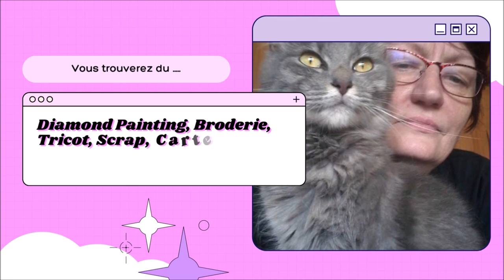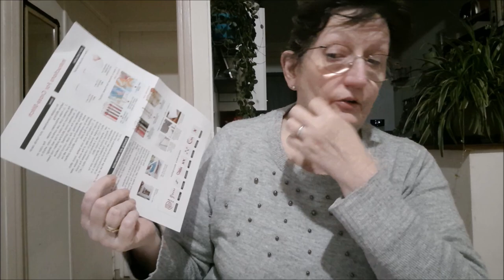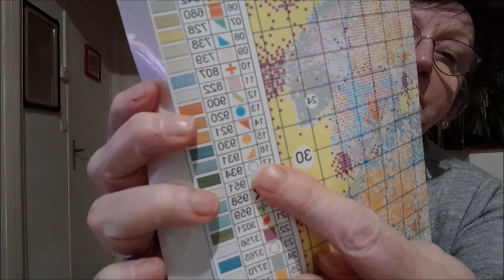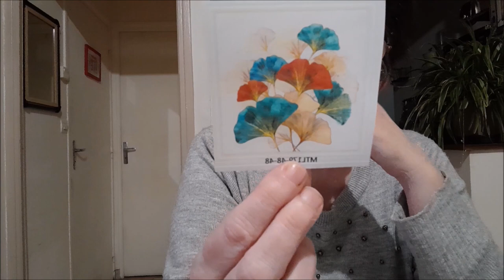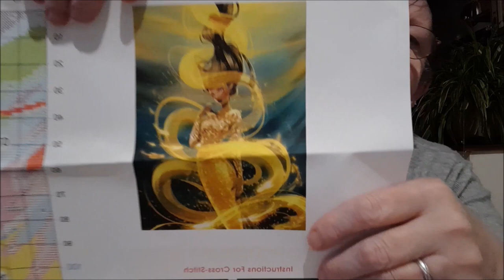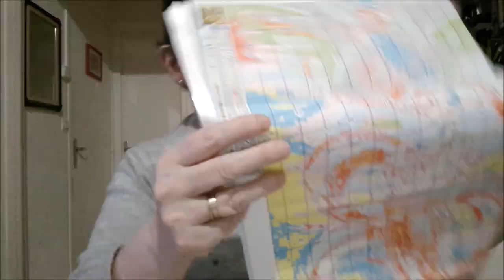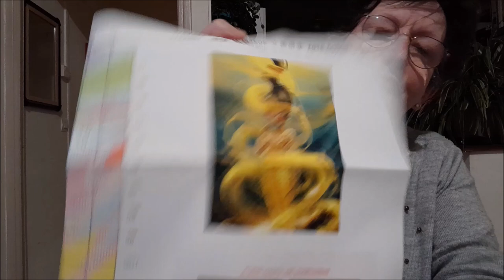UNBOXING de la boutique BIGGESTCRAFT Broderie